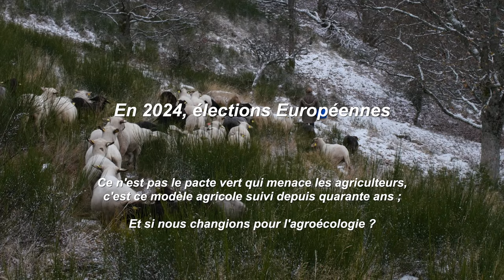le chant des loups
Les pressions pour tuer les quelques loups de France sont de plus en plus fortes. Est-ce vraiment lui qui menace nos bergers ? Il est si facile d'agiter le chiffon rouge de l'écologie pour cacher les aberrations du modèle agricole actuel. Et si nous changions de modèle pour aller vers une agriculture qui respecte les paysans, la nature et les gens qui se nourrissent .